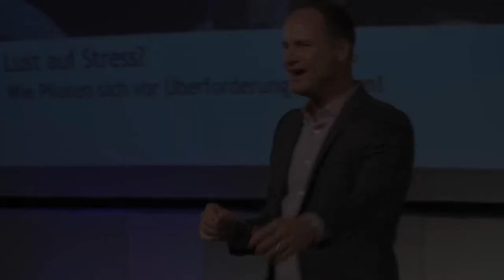Mark Geßner - Trailer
Wir empfehlen das neue Video von Mark Geßner (Mitglied im Burnout-Netzwerk)

Mark Geßner ist Flugkapitän, der seit 26 Jahren als Pilot tätig ist
und sich seit 2002 nebenberufich in der akuten Krisenintervention
engagiert. Er ist u.a. bei der Stiftung Mayday als Betreuer
und Teamleiter für Kriseninterventionsteams im Einsatz, z. B. nach
Flugzeugabstürzen. Nachdem Geßner zahlreiche Einsatzkräfte der
Feuerwehr, des THW, an Flughäfen oder in der Touristik für besondere
Ereignisse und Katastrophen geschult hat, erhält er vermehrt
Anfragen von Wirtschaftsunternehmen. Denn die Methoden der
professionellen Krisenintervention lassen sich hervorragend auf
ein individuelles Stressmanagement und auf die Personalführung
übertragen.
Die Kompetenz im Umgang mit psychischer Belastung und Stress
ist essentiell, um die hohen Anforderungen unserer heutigen
Arbeits- und Lebenswelt erfolgreich zu meistern.
Mark Geßner gewinnt bei seinen Vorträgen schnell die Anerkennung
der teilnehmenden Fach- und Führungskräfte, weil er als
nach wie vor aktiver Flugkapitän und Einsatzleiter hohe Feldkompetenz
besitzt und wie seine Zuhörer als strukturierter und zielorientierter
Entscheider agiert.